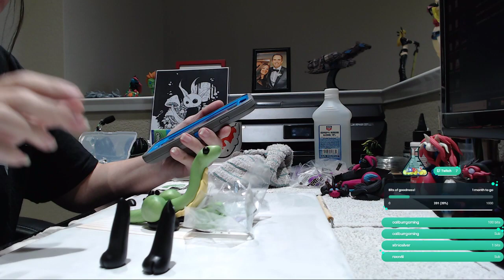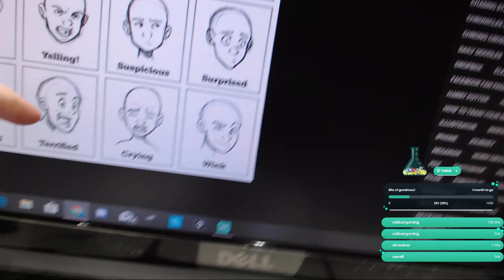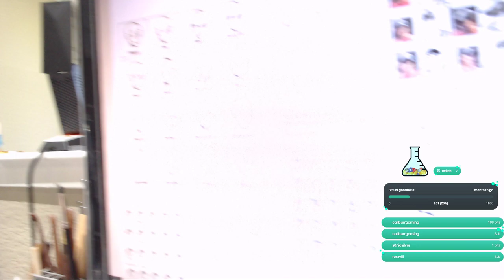Polymer Clay Dragon | Green dragon